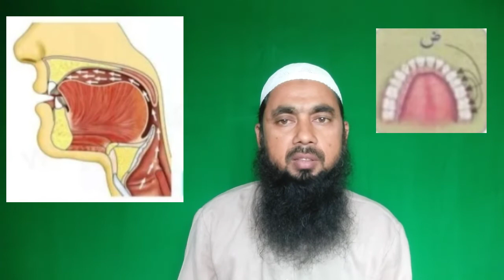Quran kaise padhen #2 | How to learn quran | tajweed episode 2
your Question
tajweed kya hai
how to learn quran with tajweed
tajweed kaise sikhen
quran tajweed se kaise padhen
quran tajweed